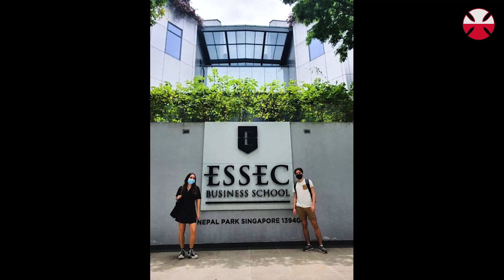TELETÓN 2022 :: Voluntariado - Paula y Diego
Paula y Diego son dos jóvenes uruguayos que están estudiando en Francia. Fue allá que su universidad los impulsó a realizar alguna actividad de voluntariado y ellos eligieron hacerlo en Uruguay y en Teletón. ¡Un honor para nosotros!

Te invitamos a conocer su experiencia.